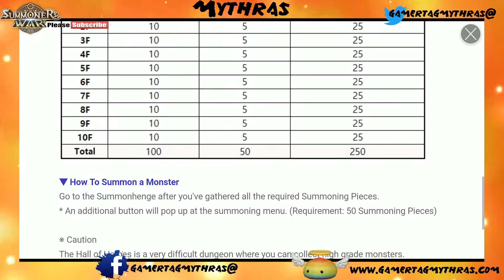SUMMONERS WAR Hall of Heroes Wind Sylph LOWBIE GRIND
Taking on the Hall of Hereos for June 2017!  This months feature was wind sylph.  I wanted to share my lowbie team that got me to B3 in the event, and allowing me to get Wind Sylph.

About GamertagMythras Channel:
My goal is to bring you high quality gaming videos featuring detailed analysis, as well as howto videos to help you achieve your gaming goals. I want everyone to have a great gamingexperience userexperience with me. Please don't hesitate to reach out.

I always APPRECIATE a SUB! Help grow a community. I appreciate all the feedback and comments, it helps me develop content and grow. Thanks for taking the time to view the video!